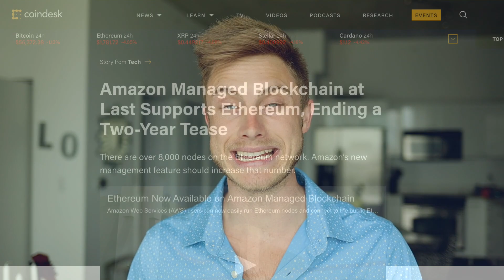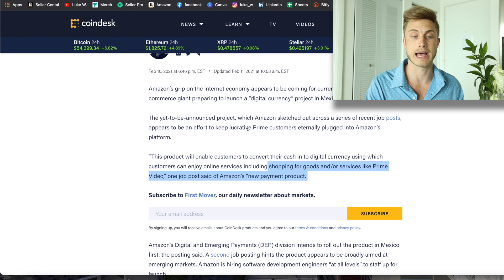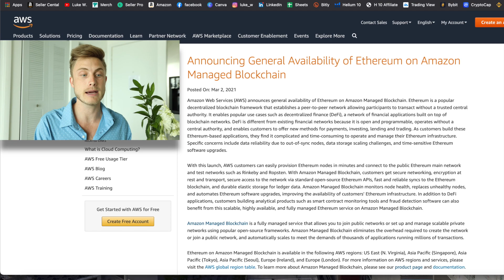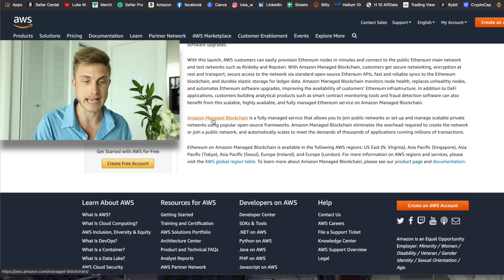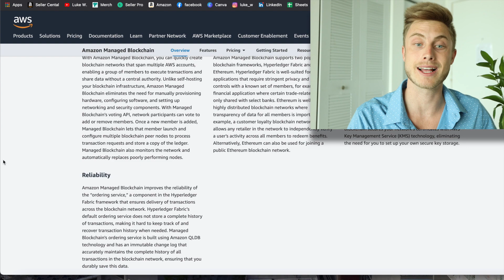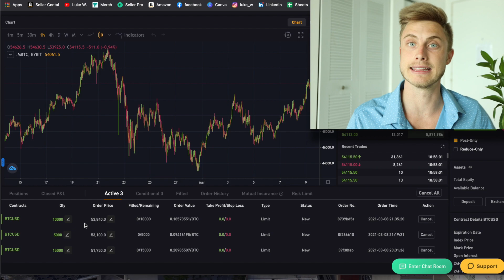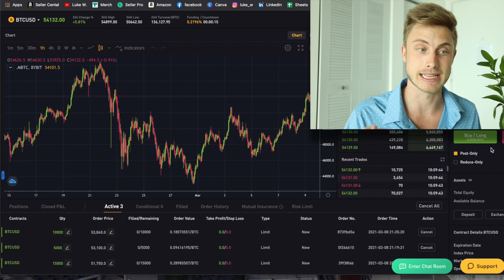Amazon's CRYPTO Plan With Bitcoin & Ethereum REVEALED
▶️ Join me at Bybit and get $10 bonus in BTC! Plus, up to $600 worth of rewards await in your Bybit Rewards Hub.

Tech giant Amazon just announced the general availability of Ethereum on its managed blockchain. According to Amazon Web Services, or AWS, users now  have  the ability to “provision Ethereum nodes” as well as connect to the blockchain’s mainnet as well as the Ropsten and Rinkeby testnets through the Amazon Managed Blockchain. The program claims to offer secure access to the network with “standard open-source Ethereum APIs” and syncs to the Ethereum blockchain.“Amazon Managed Blockchain monitors node health, replaces unhealthy nodes, and automates Ethereum software upgrades, improving the availability of customers’ Ethereum infrastructure,” said the firm. “In addition to DeFi applications, customers building analytical products such as smart contract monitoring tools and fraud detection software can also benefit from this scalable, highly available, and fully managed Ethereum service.”AWS first  launched its Amazon Managed Blockchain  in April 2019, saying at the time customers would be able to set up blockchain networks within their organizations, and use the Ethereum and Hyperledger open source frameworks. The service claimed it could eliminate the need "to provision hardware, install software, create and manage certificates for access control, and configure network settings."The move comes exactly one month following Jeff Bezos  announcing he would be stepping down  as Amazon CEO in the third quarter of 2021. He will be replaced by Andy Jassy, who is currently the CEO of Amazon Web Services and oversaw the company’s crypto product offerings.Amazon Web Services (AWS) users can now easily run Ethereum nodes and connect to the public Ethereum network via its ‘Managed Blockchain’ service. “The Hash” panel breaks down the pros and cons. Ethereum has been quiet recently but we start out the month of march with 2 BIG stories from Ethereum. First, Amazon is now fully using Etheruem blockchain for it's AWS. Secondly, the video game giant Ubisoft is releasing a Pro league Football game also on Ehtereum blockchain. It seem that ETH is not done yet when it comes to mainstream adoption.

- JOIN THE WINNING TEAM -

This channel was created to help you learn how to make passive income online and becoming the best verison of yourself! If you're looking to start a business or selling on Amazon in 2021, you definitely found the right place!
In addition, you'll get a glimpse into the US Stock Market as well as volitile investments like Cryptocurrency. Whatever it takes to break free from the 9-5 job and break out from bondage in becoming self-sufficient, that's where we'll find our success.